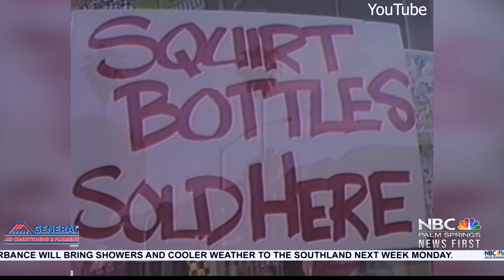Our Desert Past: Spring Break Riot